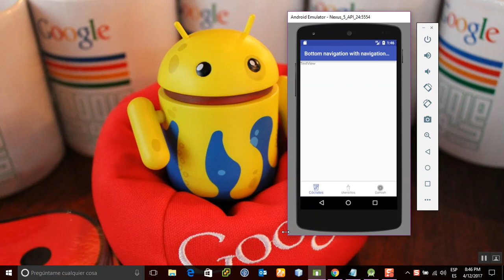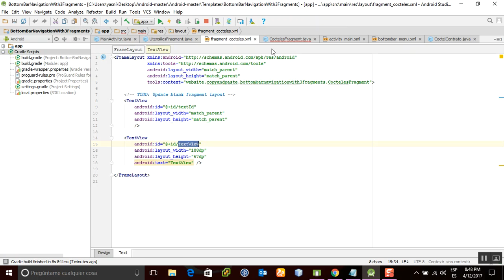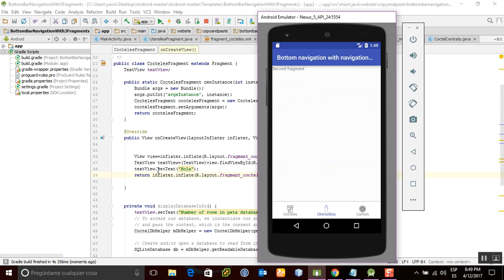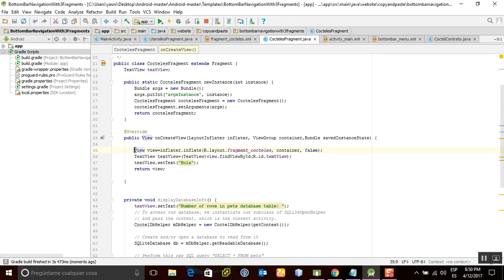Método findViewById en Fragment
En este vídeo :
-Como obtener el acceso a una vista mediante el método findViewById cuando usamos un fragment

Subscribete